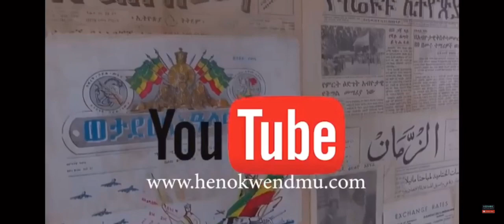Ethiopia: Amazing Ethiopian Coffee House - ጥበበኛውን ባለባሬስታ ልጅ እዩት 2019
Check out the New videos of artist Henok Wendmu workouts, talk show and Entertainment.
Like henok Wendmu Mamo offical